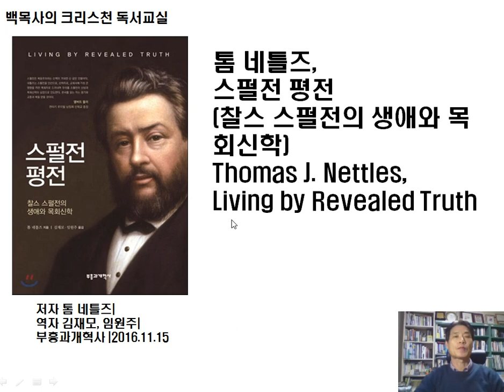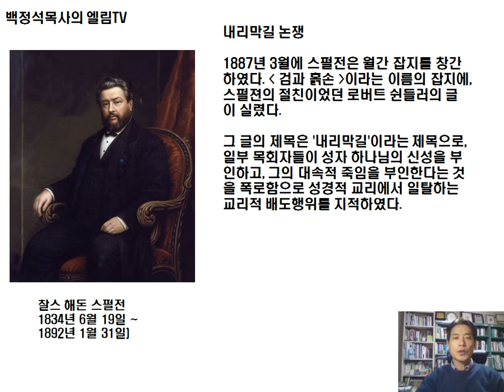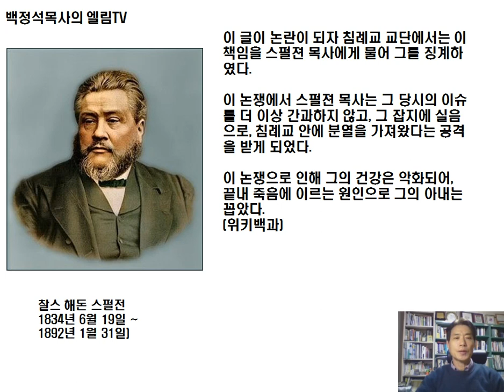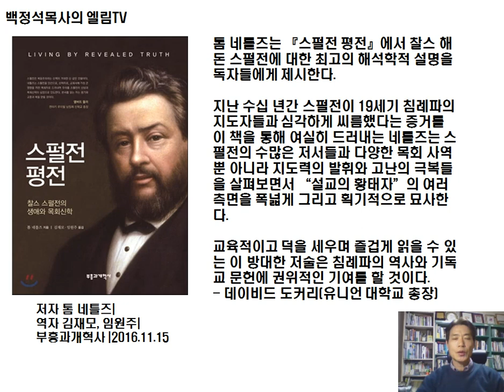스펄전 평전(찰스 스펄전의 생애와 목회신학) Charles Haddon Spurgeon : Living by Revealed Truth